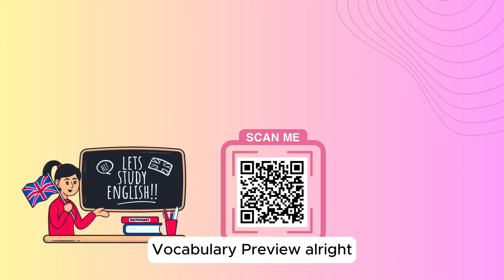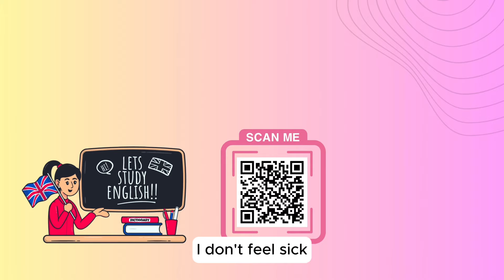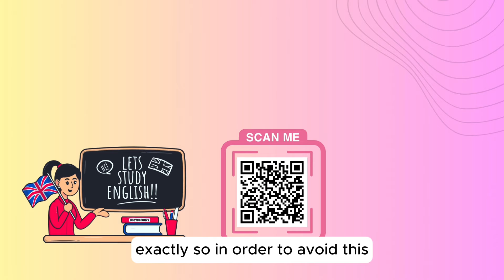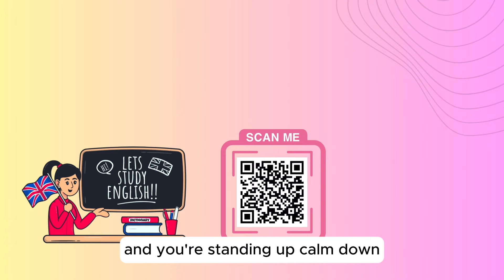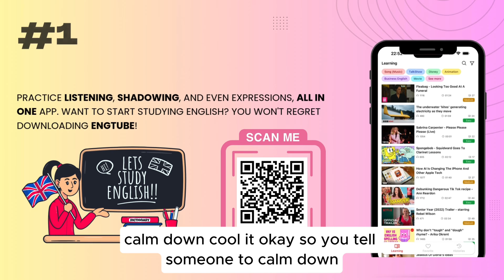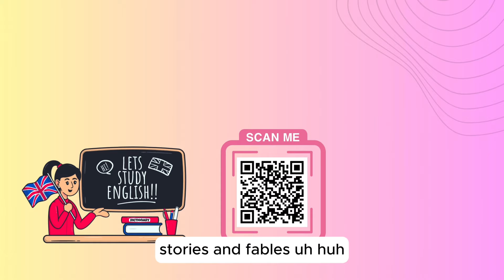English Podcast For Learning English Episode 203 | Learn English With Podcast Conversation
Improve your English with Podcast episode 203 on the topic of "Calling Tech Support". This English podcast is great for learning English through natural conversations. Tune in now!

203. Calling Tech Support